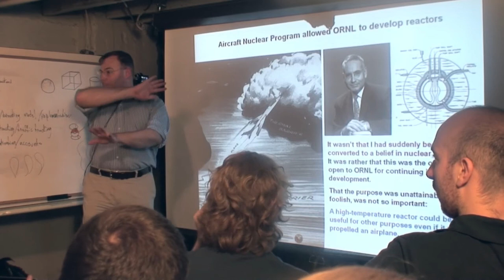2h19m16s04f Pivot Point of History - Molten Salt Reactor was Forced Into Existance - TR2016a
Most of us did not really think Aircraft Reactor really could work.

Alvin Weinberg:
But we did feel that there is very interesting technology there that someday could be applied.

Kirk Sorensen:
And I would maintain that Weinberg was absolutely right in his assessment of the situation back then. He knew that to make the nuclear airplane work they couldn't use water cooled reactors. They couldn't use high-pressure reactors. They couldn't use complicated solid fuel reactors. They had to have something that was so slick, that was so safe, that was so simple... That operated at low pressure, high temperature, had all the features you wanted in it. They didn't even know what it was. I think someday this will be looking at as one of the great pivot points of history that if this program, this Nuclear Airplane program had not been established the Molten-Salt Reactor would have never been invented because it is simply too radical, too different, too completely out of the ball field of everything else- for it to be arrived at through an evolutionary development. It had to be forced into existence by requirements that were so difficult to achieve and the nuclear airplane was that.